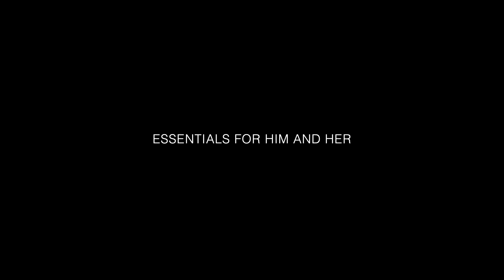Cold Attitude May 2020 Campaign (1/4)